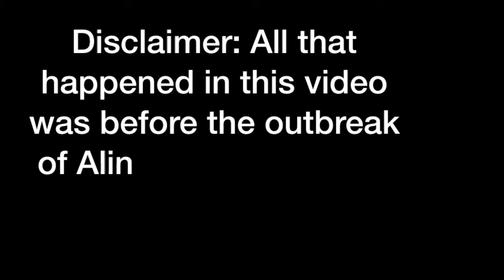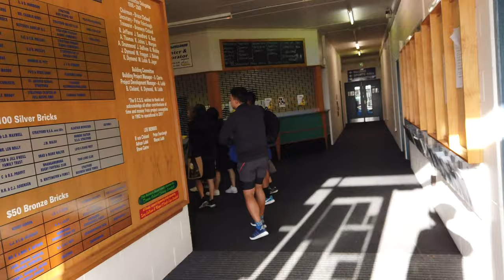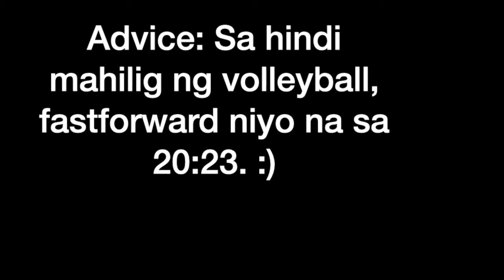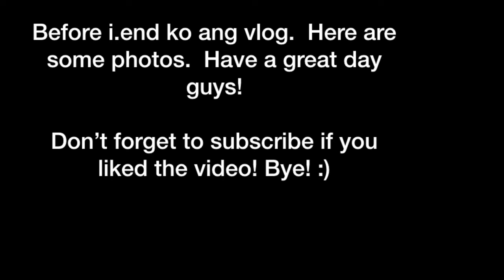Vlog 26 - TARANAKI VOLLEYBALL WITH JAP BUNNIES DAY 2 | SPORT/TRAVEL/FOOD VLOG | CEASAR CALAWAN VLOGS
Hi guys! I'm back! Char lang.  Busy pa rin po ako sa mga pinag gagawa ko sa buhay pero I've decided na magparamdam sa inyo and to let you know na andito pa ako.  Thank you sa mga nag susuport pa rin sa akin.  YOU KNOW WHO YOU ARE GUYS! Etoh na ang 2nd part ng Taranaki Trip.  Enjoy!

Love,
Ceasar Calawan.

Profile:
Hi everyone!